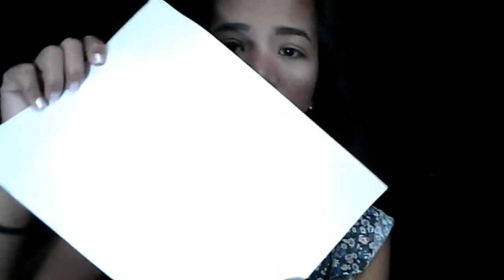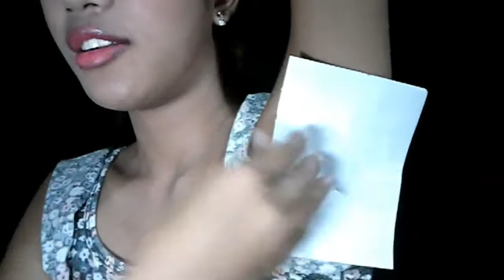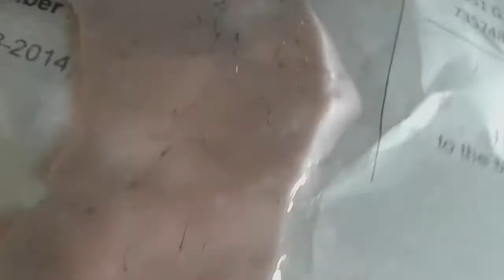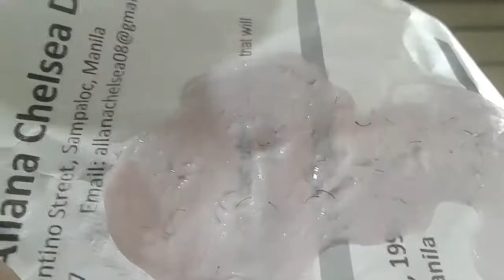HOW TO DO COLD WAX PROPERLY?!?! | Murang cold wax